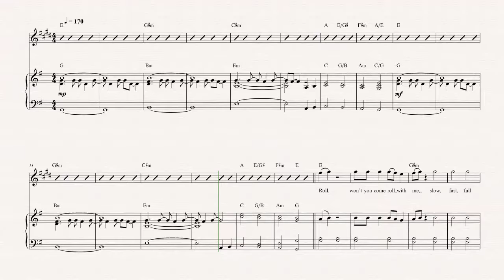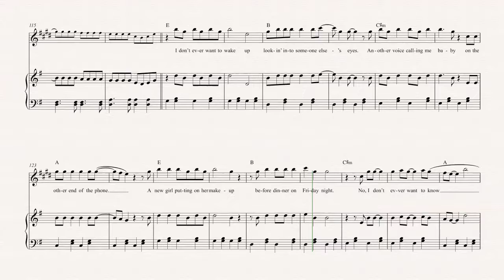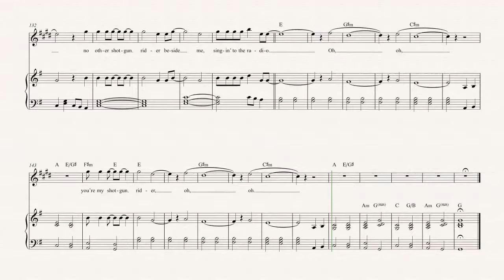Bari Sax - Shotgun Rider - Tim McGraw Sheet Music, Chords, & Vocals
Bari Sax sheet music, chords, and vocals of Shotgun Rider - Tim McGraw Learn to play Shotgun Rider Music and play along!